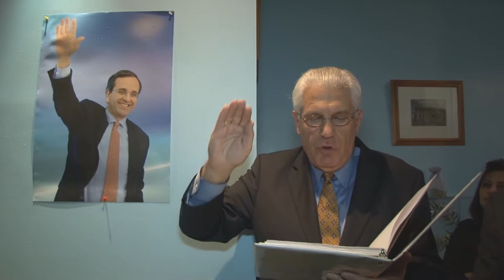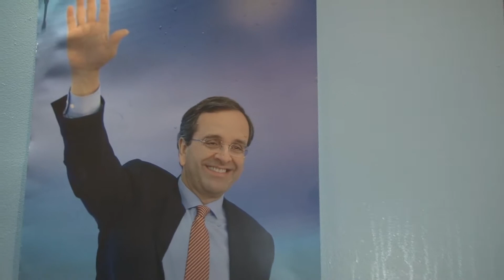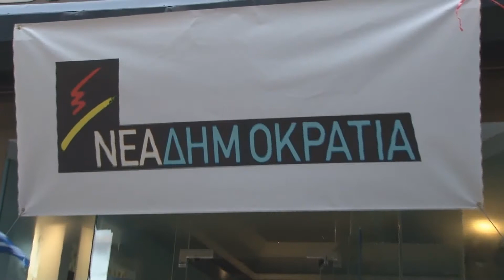NEA DIMOKRATIA ASTORIA 07 04 2012.mpg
Εγκαίνια νέων γραφείων στην Νέα Υόρκη της Νομαρχιακής Ανατολικών  Πολιτειών της Νέας Δημοκρατίας